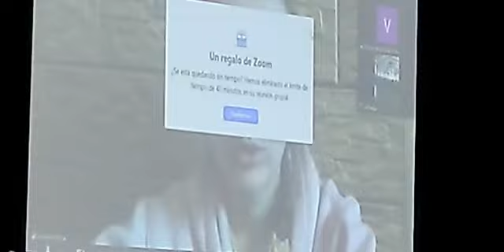Comunicación en directo con Ucrania. Desde el I. P. S. F. de Realicó, Alona Kibets desde Kiev.